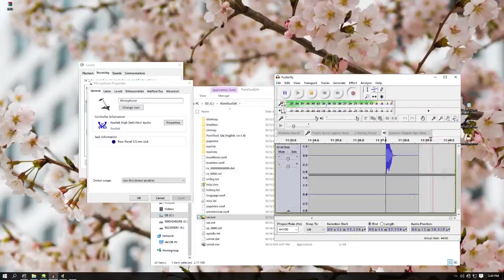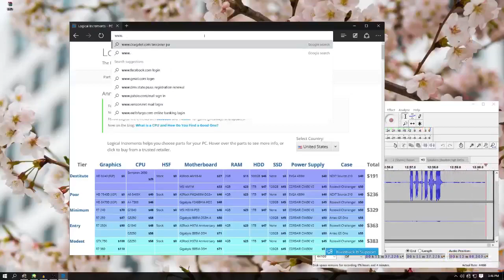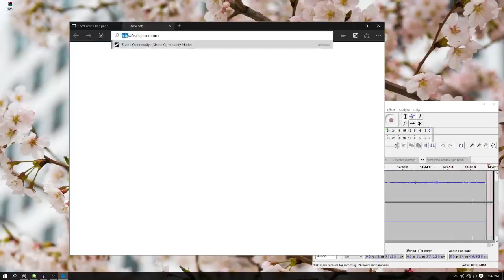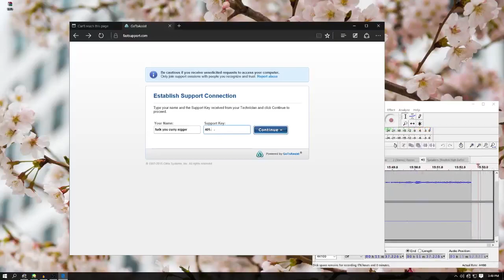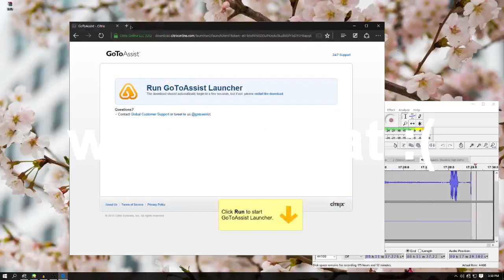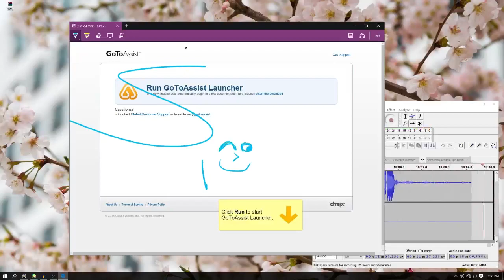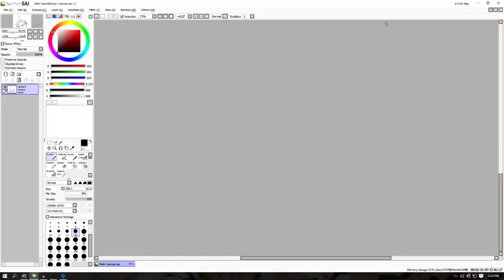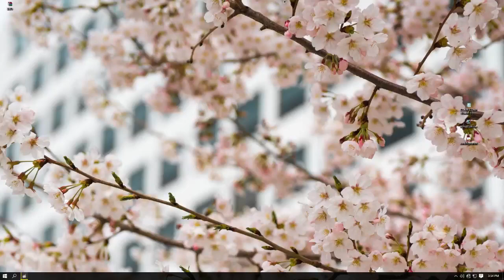S C A M B O Y S